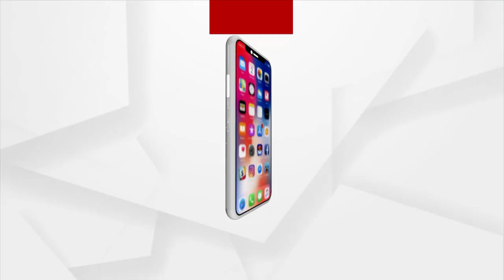ରାଜଧାନୀରେ ବଡ଼ ଧରଣର ଚୋରି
ସୁନା ଦୋକାନର ସଟର ତାଡି ନେଇଗଲେ ଲକ୍ଷାଧିକ ଟଙ୍କାର ସୁନା ଗହଣା । ଘଟଣା ଘଟିଛି ଡେ଼ଲ୍ଟା ଛକରେ । ଲକ୍ଷ୍ମୀ ନାରାୟଣ ସୁନା ଦୋକାନରୁ ଚୋରି ହୋଇଥିବା ସୂଚନା । ଘଟଣା ସ୍ଥଳରେ ଖଣ୍ଡଗିରି ଥାନା ପୋଲିସ ପହଞ୍ଚି ତଦନ୍ତ କରୁଛି । ସିସିଟିଭି ଫୁଟେଜ ଯାଞ୍ଚ କରୁଛି ପୋଲିସ ।